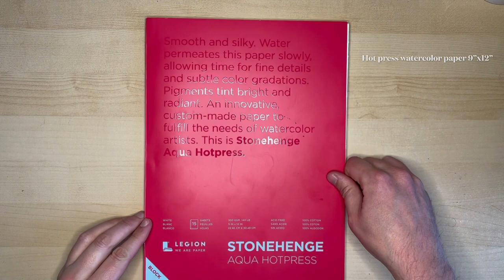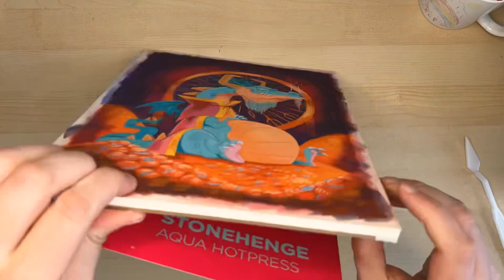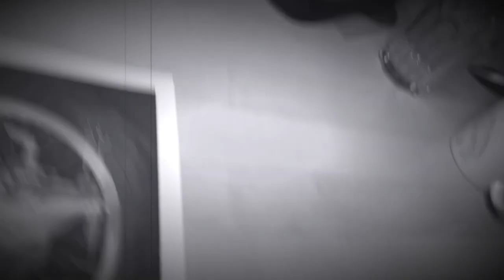Dragon - Currency Carnivore | Acrylic Gouache Painting | TIME LAPSE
Acrylic gouache painting of a dragon among many, many gold pieces.
Medium: Turner Acryl Gouache
Paper: Legion Stonehenge hot press water color paper, 9” x 12”